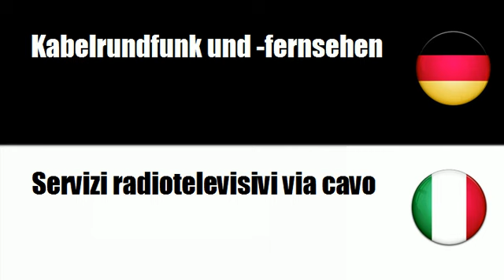Italienisch lernen = Dienstleistungen in Verbindung mit Rundfunk- und Fernsehprogrammen